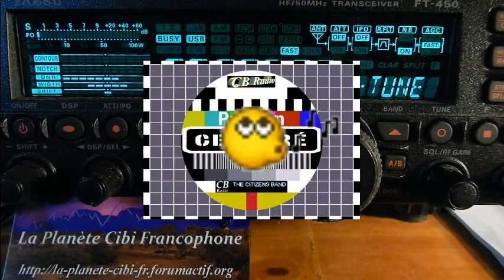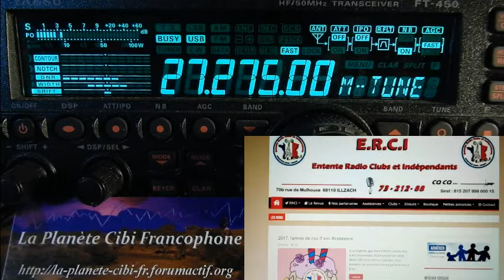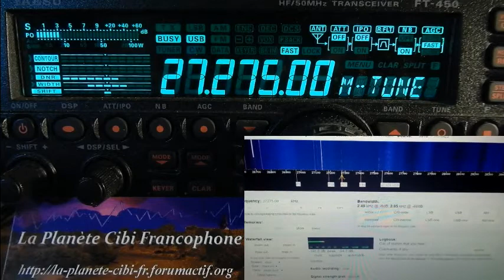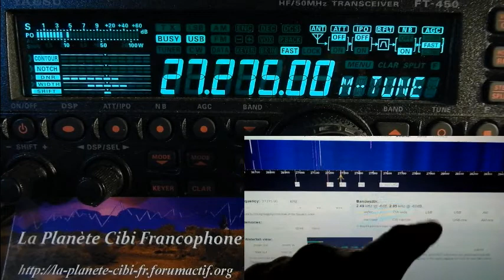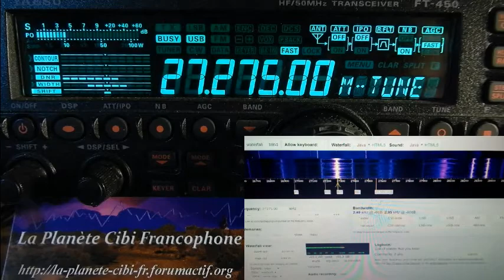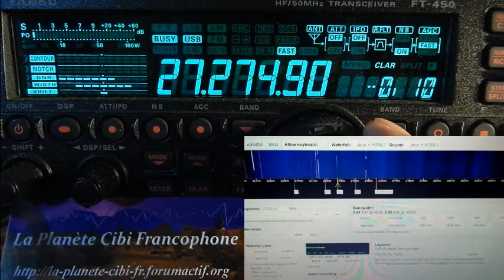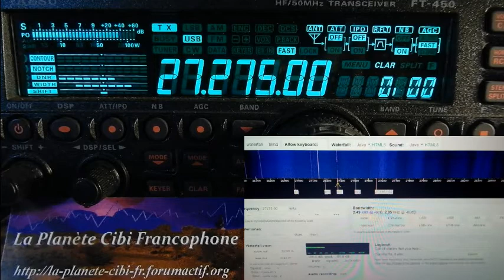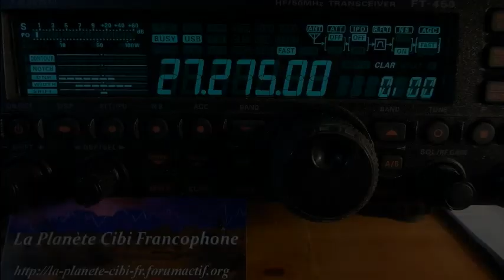V15 09 2017 QSO National Cx27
Vendredi 15 Septembre 2017 QSO National du canal 27
73'51 de Dundee33 ~ 14DR33 ;)
Pour plus d'info sur la Cibi :